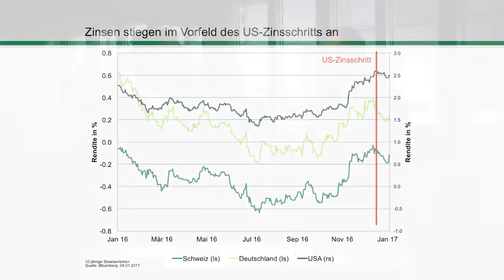SGKB Investment Talk: Die Zinsen steigen! Überall?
Patrick Häfeli, Fondsmanager Obligationenfonds St.Galler Kantonalbank, sieht einen Aufwärtstrend bei den Zinsen. Erhalten also Schweizer Anleger bald wieder Zinsen auf ihren Anlagen?